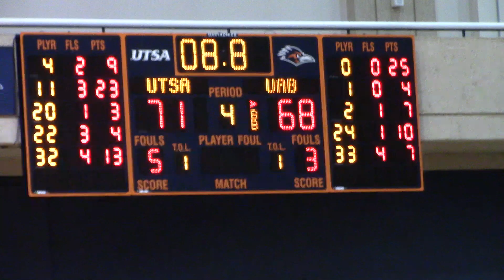UTSA women celebrate first Conference USA women's basketball win of season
UTSA women's basketball beat UAB 71-68 on Saturday at the Convocation Center for the Roadrunners' first Conference USA win of the season.

UTSA's Jordyn Jenkins hit a 3-pointer off an assist from Kyra White with 9 seconds left to break a 68-68 tie.

Jenkins, a transfer from USC and the Roadrunners' leading scorer on the season, finished the game with 13 points.

Sidney Love led UTSA in scoring. The freshman guard from Cibolo Steele High School in the San Antonio area had 23 points.

Kyra White, also a transfer from USC, nearly recorded a double-double. The former star at Converse Judson in San Antonio area had 10 rebounds, 9 assists and 4 points.

Denim DeShields led UAB with 25 points

UTSA plays its next two games on the road, Thursday, Jan. 5 at Middle Tennessee and Saturday, Jan. 7 at Western Kentucky.

The Roadrunners' next home game is Wednesday, Jan. 11 against UTEP.